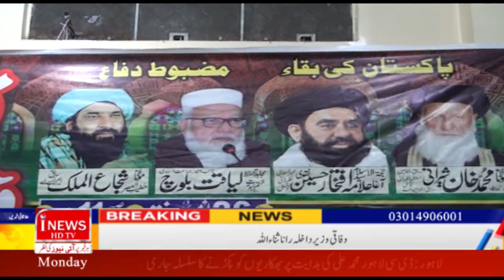Exclusive conversation of Maulana Iftikhar Hussain Naqvi with I News| salman yaqoob